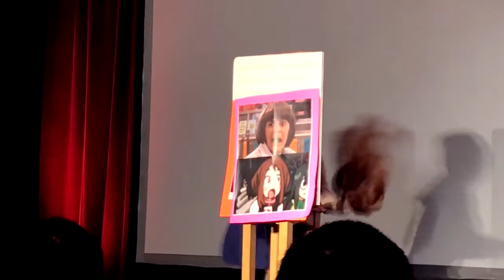Toga's Takes [ACA Masq 2019]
I WAS SO NERVOUS DOING THIS BEFORE, Shoutouts to all my friends who were so supportive and encouraging man, I really wouldn't have gone up and done this if it weren't for their support. My rehearsal was SUPER bad and disastrous, but stuck it through and did it without a heart attack haha. It was my first time doing a masquerade solo and with a character

Huge thanks to @cresentshay for recording this!! Really appreciated it. Anime California was definitely an amazing experience!